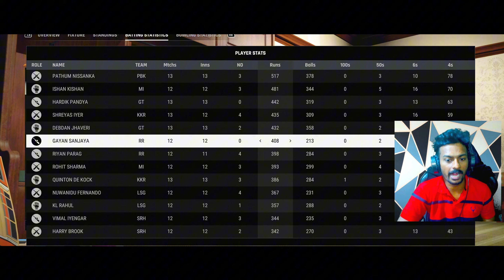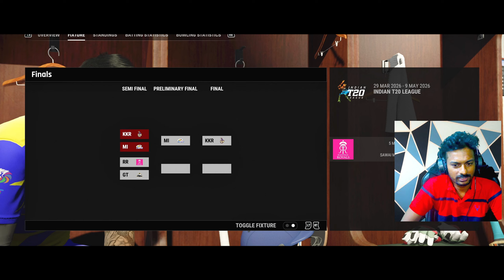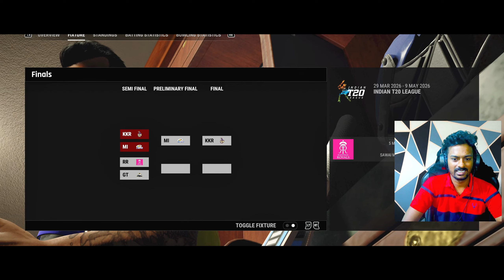Final හීනයක්ම ද ? 😥 - CRICKET 24 CAREER MODE Season 02 Episode #6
Chapters
00:00 - Coming up Next
00:12 - Introduce video
01:24 - RR Vs PBKS
13:10 - RR Vs KKR
20:30 - Gym session
21:27 - RR Vs SRH
28:45 - End

🔹 Hi Guys  welcomes you to my Youtube Channel. You can know all cricket information and cricket news through this channel. Also you get opportunity to watch Cricket Game Live Stream and Shorts daily.

Career mode cricket 24
Cricket 24
Cricket 24 Sinhala
cricket 24 My career mode Gaming Gaiya
cricket 24 My career mode Episode 06

 Keep Supporting.❤